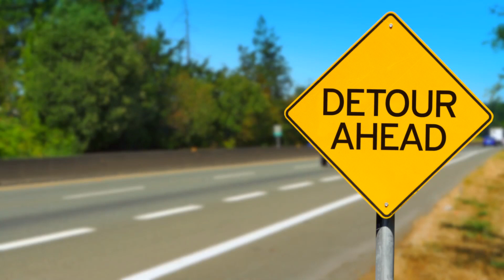"Nicki Minaj's Heartfelt Detour: A Tribute To Her Fans"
🎤✨ Join us for "Nicki Minaj's Heartfelt Detour: A Tribute to Her Fans" ❤️, where the iconic rapper takes an unexpected turn to show her deep appreciation for her devoted followers. In this touching tribute, Nicki Minaj opens up about her genuine connection with her fanbase 🌟, sharing moments of gratitude and personal stories that reveal the profound impact her fans have had on her career. Experience an emotional journey as Nicki celebrates the love and support that have fueled her rise to stardom 🚀. Don't miss this rare glimpse into the bond she shares with those who have stood by her side! 🙌💕